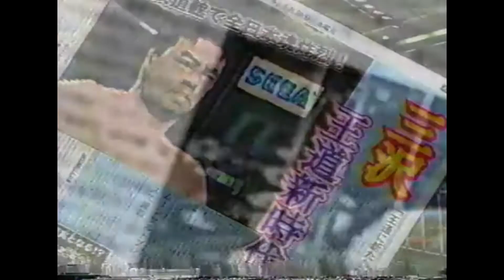Giant Gram 2, Giant Gram 2000 and Virtua Athlete 2K - Dreamcast 日本 CM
0:00 - Giant Gram: Zen Nihon Pro Wres 2 in Nihon Budoukan - GIANT GRAM 〜全日本プロレス２ in 日本武道館〜 1999年

0:30 - Giant Gram 2000: Zen Nihon Pro Wres 3 Eikou no Yuushatachi - GIANT GRAM 2000 〜全日本プロレス３栄光の勇者達〜 2000年

0:45 - Virtua Athlete 2K - バーチャアスリート2K  aka Virtua Athlete 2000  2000年